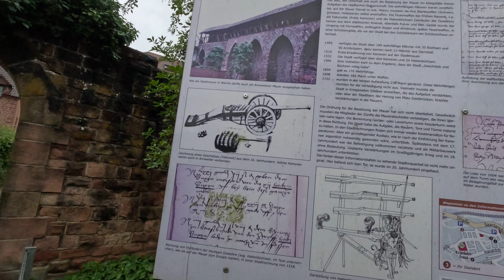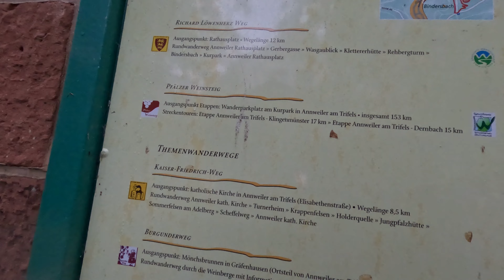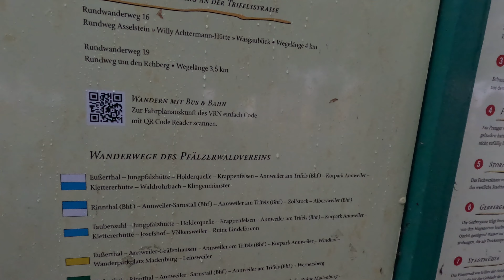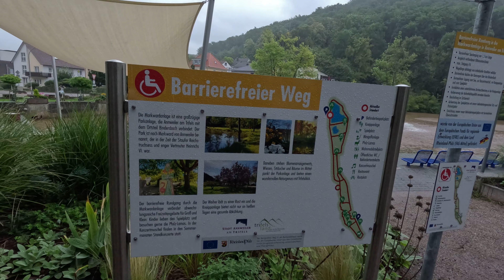Ein ganz normaler Sonntag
Am vergangenen Sonntag war es wieder Regnerisch. Da man da nich so viel machen kann habe ich einfach etwas die Kamera drauf gehalten.

Was dabei herraus gekommen ist, das seht ihr hier.